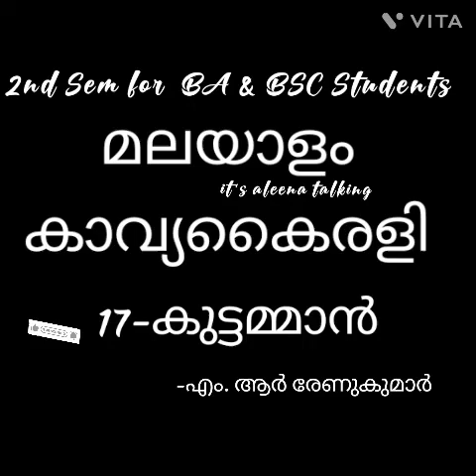കുട്ടമ്മാൻ||2nd Sem For BA & BSC Students